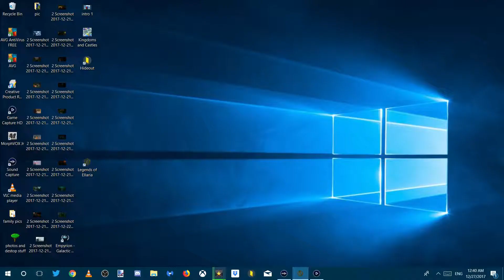Legends of Ellaria - Part 3 - Reload !!!!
Rule your kingdom.
Rule and influence the immersive world around you based on your own decisions. Expand your borders, improve your economy, practice diplomacy, or conquer your neighbors. Figure out friend and foe alike or make no distinction. But be warned, decisions have consequences.

Develop your world.
With every move you make, the world around you changes. And not just diplomatically. Even the very terrain around you can be destroyed, leveled, or shaped. It’s all up to you.

Arm yourself.
Legends of Ellaria isn’t always peaceful. Strategize and fight epic battles on locations of your choice. Expand your armies with siege weapons and magic, then lead them in first person or real time strategy mode.

Build your kingdom, forge your throne.
Legends of Ellaria allows you to build and customize your very own kingdom from the ground up. Specialize in production or put together the greatest military foundation ever seen. Organize your subjects into builders, farmers, warriors, or even wizards.

Live your adventure, create your story.
Legends of Ellaria offers hundreds of hours of captivating story to follow from Marra to Ellaria, but you certainly don’t have to. Create your own story from the very beginning in this non-linear world. Adventure and tackle quests in first person or simply command your subjects from your throne.

Be who you want to be.
Find your own style by perfecting the builder, wizard, or warrior classes and subclasses.